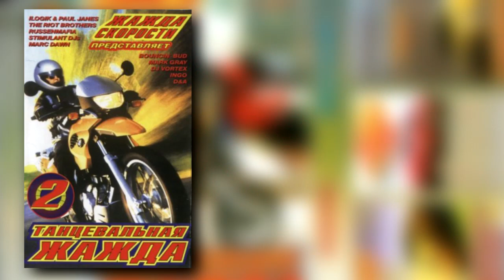Танцевальная Жажда vol.2 - (2002) (КАЗАНОВА RECORDS)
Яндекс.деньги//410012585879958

1.0:00
2.5:23
3.10:07
4.15:09
5.20:00
6.25:32
7.30:36
8.34:58
9.39:53
10.44:07
11.48:29
12.52:49
13.57:23
14.1:00:45
15.1:06:56